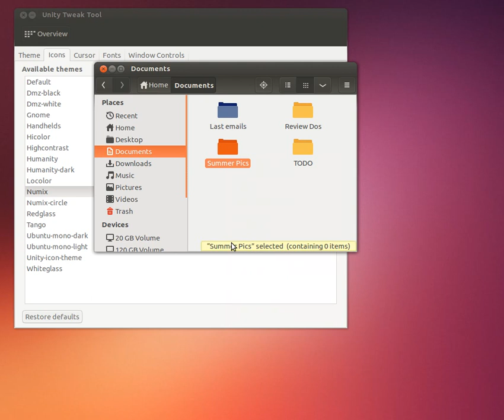Folder Color Themable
New improvement for folder-color app: themable!